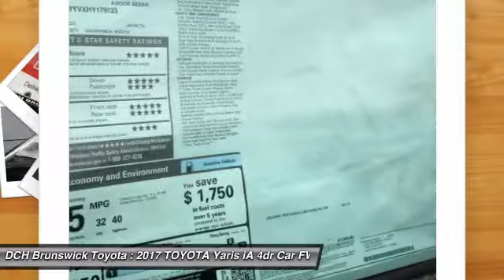2017 TOYOTA Yaris iA BT71868